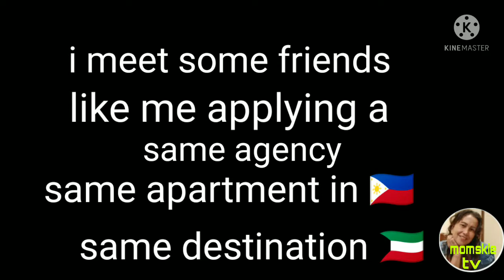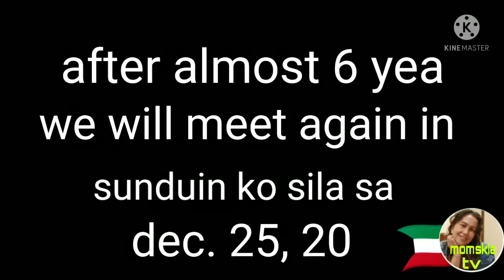QUICK TOUR GUIDE IN ASSIMA MALL /HAPPY TO SEE U AGAIN IN KUWAIT AFTER SIX YEARS/ momskie tv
QUICK TOUR GUIDE IN ASSIMA MALL /HAPPY TO SEE AGAIN IN KUWAIT AFTER SIX YEARS/ momskie tv

Hi, I'm Emelinda Cuares Anoos ! Emmie for short 😘

I"ll be sharing my journey as an OFW (KHADAMA)  LDR Motherhood to my 3 kids & anspiring vlogger, Entrepreneur & Influencer .